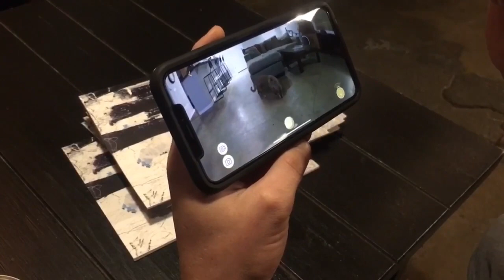Blake Horstmann Loves His (Furbo) Dog Nanny Cam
Furbo is an interactive dog nanny cam with a connected app that lets you keep track of your dog at home. It allows you to see, talk, and even give treats to your dog when you're away. Keep close with your furry loved ones, no matter where you are :)

Furbo is packed with great features:

• 2-way audio (built-in microphone & speaker)